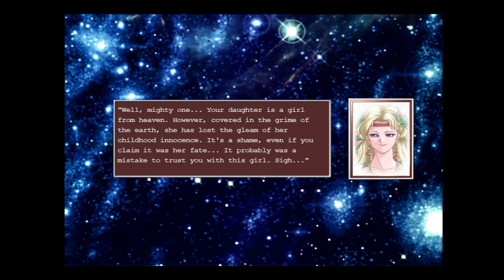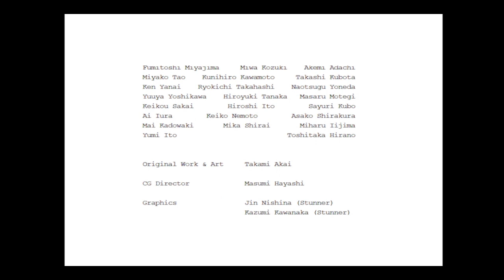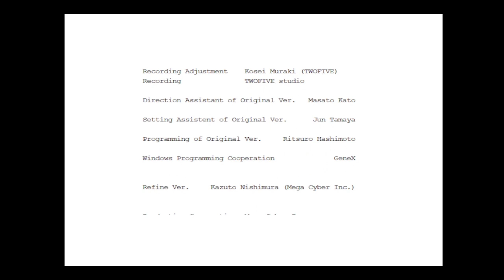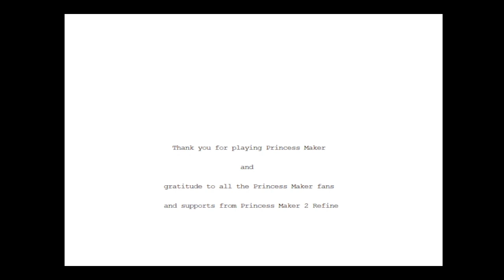Princess Maker 2 - Part-Time Bar Wench Ending